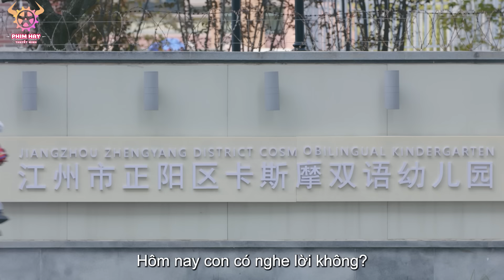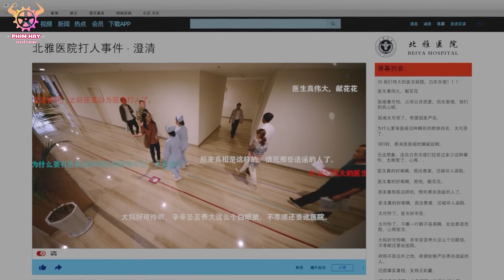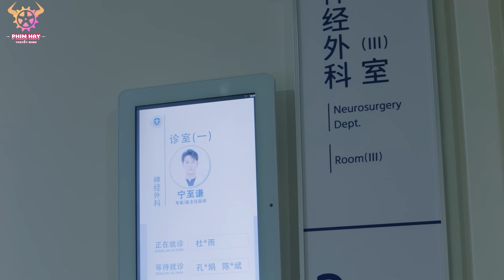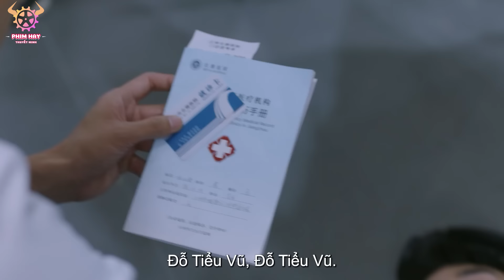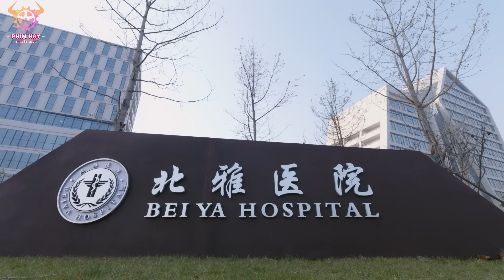NGHE NÓI EM THÍCH TÔI - Tập 10 ( thuyết minh )